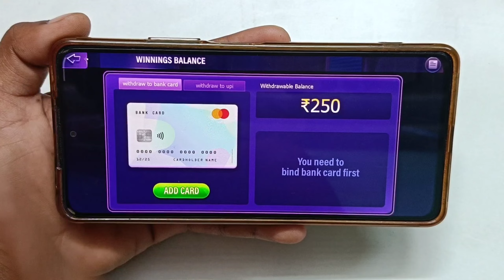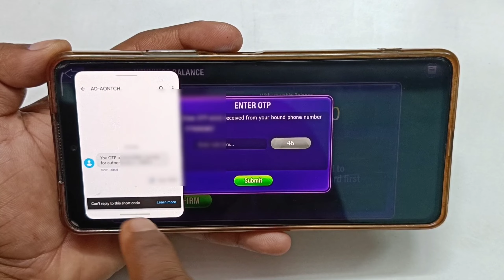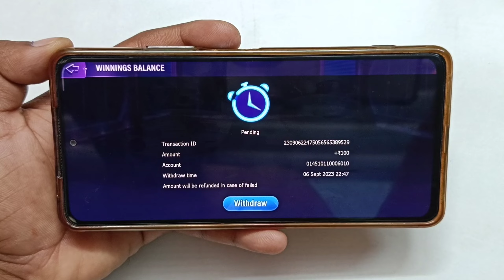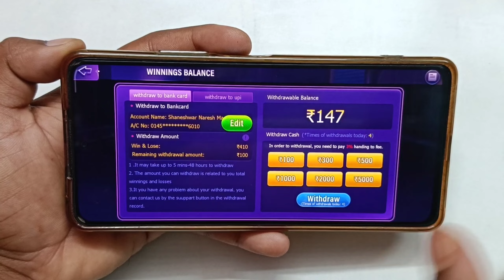Teen Patti Sweet Add Bank Account & Withdrawal कैसे करे ? Teen Patti Sweet से पैसे कैसे निकाले ?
...hello friends...

Teen Patti Sweet App से पैसे कैसे निकाले इसके बारे मे बताया हे और Live Proof पैसा Withdrawal भी करके बताया हे, Teen Patti Sweet App Bank Account Verify कैसे करे और पैसा Bank मे transfer कैसे करे full details Video मे बताया हे, Teen Patti Sweet app से पैसे कैसे कामाये सिखो हिंदी मे.

                  video topic...

teen patti sweet app se paise withdrawal kaise kare,
teen patti sweet account mein bank account kaise add karen,
teen patti account mein bank account kaise add karen,
how to add bank account in teen patti sweet,
teen patti sweet add bank account kaise hataye,
teen patti bank account kaise add kare,
teen patti gold bank account kaise add kare,
how to add bank account in teen patti family,
teen patti sweet se paise kaise kamaye,
teen patti sweet app se paise kaise kamaye,
teen patti sweet se paise kaise nikale,
teen patti sweet app se paise kaise nikale,
teen patti sweet app se paise kaise withdraw kare,
teen patti sweet app se paisa kaise nikale,
teen patti sweet app se withdrawal kaise kare,
teen patti sweet withdrawal kaise kare,